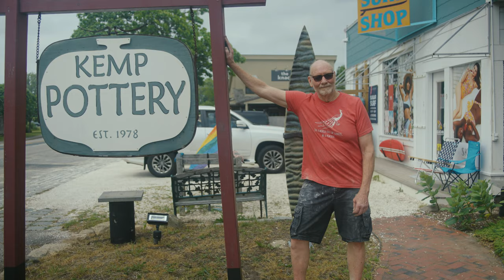Capture Cape Cod Through the Arts: Pottery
Visit most any town on the Cape and you're bound to run into a pottery shop. From everyday houseware (candle holders, dishes, and cups) to decorative pieces to larger, outdoor sculptures, there's an array of expertise, talent, and artistry to be found in this section of Massachusetts.

At many shops, you can watch ceramic artists in action, molding a piece of clay and other ceramic material into something beautiful. A number of potters on the Cape learned under famed artist Harry Holl who established Scargo Pottery in Dennis in 1952, becoming the region's best-known potter who influenced a number of potters still practicing to this day.

That includes his daughter Sarah, Steven Kemp of Kemp Pottery, and Kevin Nolan of Barnstable Pottery, all featured in this video. For more info on some of the region's potters,

Not only can you visit pottery shops on Cape Cod, you can take classes to learn the trade. Classes are available at a number of these studios as well as at @CotuitArtsCenter, @falmouthartcenter3249, Truro Center for the Arts at Castle Hill, and more.

To view more ways to capture the arts on your Cape Cod stay, You can also click on our Capture Cape Cod Through the Arts playlist on our YouTube channel (go for more videos that showcase the cultural beauty of the Cape.

This campaign is funded through @VisitMassachusetts and @VisitCapeCod.

The video was directed, shot, and edited by videographer Manx Taiki Magyar of @bigtree8341